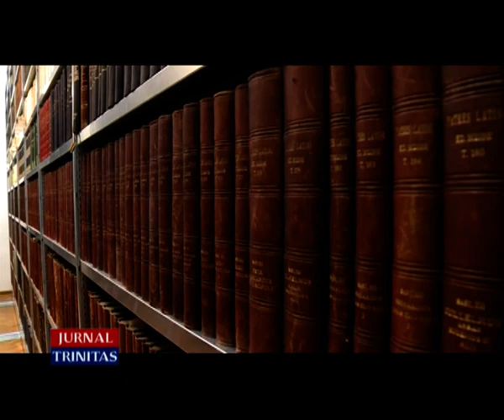Biblioteca Facultății de Teologie din Sibiu, redeschisă